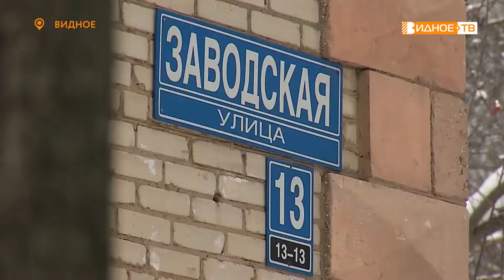ОСТРОЖНО, СОСУЛЬКИ!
Зима –горячая пора для коммунальных служб. Настоящим испытанием для них стало не только небывалое количество снега, но и сосульки. Успевают ли с ними справляться, узнаем из нашего следующего сюжета.